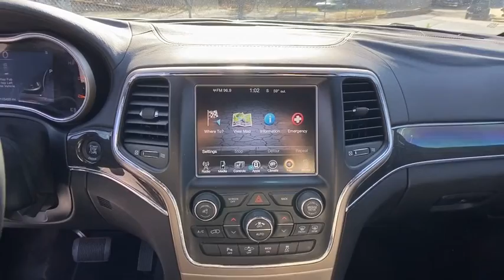2014 Jeep Grand Cherokee Atlanta, Sandy Springs, Johns Creek, Roswell, Alpharetta, GA L57207A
Bright White Clearcoat Used 2014 Jeep Grand Cherokee available in Atlanta, Georgia at Landmark CDJR Fiat of Atlanta. Servicing the Sandy Springs, Johns Creek, Roswell,  Alpharetta, GA area.
2014 Jeep Grand Cherokee Overland - Stock#: L57207A - VIN#: 1C4RJFCG9EC214104

NOW OPEN! TO KEEP YOU SAFE, DELIVERY AVAILABLE!BUY ONLINE-TEXT-EMAIL-CHAT-PHONE AND WE CAN DELIVER YOUR NEXT VEHICLE TO YOUR DOOR!FROM OUR SALES FLOOR TO YOUR DOOR!IT'S THAT EASY! 4WD. Bright White Clearcoat 2014 Jeep Grand Cherokee Overland 4WD 8-Speed Automatic 3.6L V6 Flex Fuel 24V VVTRecent Arrival!Awards:* 2014 IIHS Top Safety Pick*The following Information is based on factory model options; Below options may not specifically pertain to the vehicle shown above*.Reviews:* If you are on the prowl for an American-made 5-passenger SUV with high-style and genuine off-road chops, the 2014 Jeep Grand Cherokee is a solid choice. Thanks to an alluring new array of in-vehicle electronics, the Grand Cherokee is also one of the most technologically advanced entrants in the category. Source: KBB.com* Strong and fuel-efficient engine lineup, including a new diesel V6; upscale interior; plenty of luxury and technology-oriented features; irrefutable off-road ability; outlandish SRT model. Source: Edmunds* Redesigned for 2014 the Jeep Grand Cherokee is already making praises and setting standards for performance, luxury, Best-in-Class Highway Fuel Economy, and attention to detail. A confident and elegant exterior design exudes strength from every angle. For 2014, every Grand Cherokee from Laredo to Summit features premium styling treatments including new, modern front grille and fascia treatments, daytime running headlamps, projector fog lamps and capless fuel fillers. The rear of the Grand Cherokee offers new, larger taillamps with signature LED lighting, a larger rear aerodynamic spoiler and a re-sculpted tailgate for greater rear visibility, and a new capless fuel fill and power liftgate for more simplicity and convenience. Grand Cherokee comes standard with seating for up to five passengers. The new, available premium-quality Natura Plus leather is soft and supple and has outstanding breathability that makes the leather more comfortable in both hot and cold weather. Adding to the luxury and comfort are heated/ventilated front seats and heated rear seats. The rear cargo area in the 2014 Grand Cherokee lets you configure up to 68.3 cubic feet of storage when the rear seat is folded down. Choose from 3 different engines including the new 3.0L EcoDiesel V6 which can attain up to 30hwy mpg, drive up to 730 miles on one tank and tow up to 7,400 pounds. The 3.6L V6 engine features new eight-speed automatic transmission, with paddle-shift steering wheel controls and the new Eco Mode improves fuel efficiency by 9% and allows you to tow up to 6,200 pounds. Finally, the 5.7L V8 engine with Fuel Saving Technology boasts 360hp and 390lb-ft of torque and provides a Best-in-Class 7,400-pound towing capacity. Inside the newly updated Uconnect System features a massive 8.4-inch touchscreen, Full-Feature Navigation, SiriusXM Travel Link/SiriusXM Traffic and HD Radio. Enjoy music on 1 of the 3 available speaker systems including the top of the line Harman Kardon 19 speaker system. Source: The Manufacturer Summary